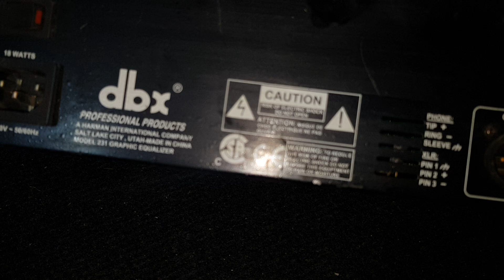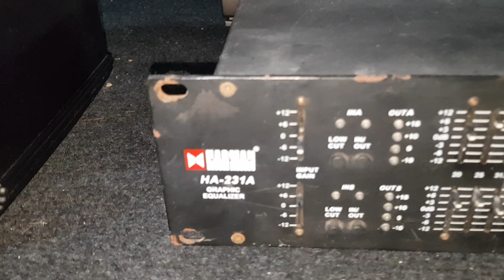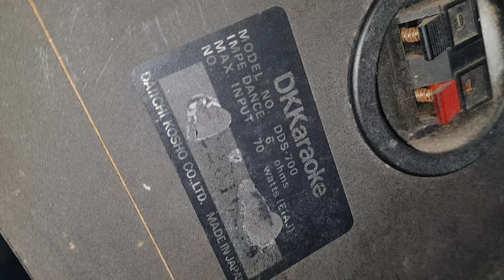Lọc xì bãi. loa trợ lời nhật giá 1tr - 1tr5. lh 0966812781